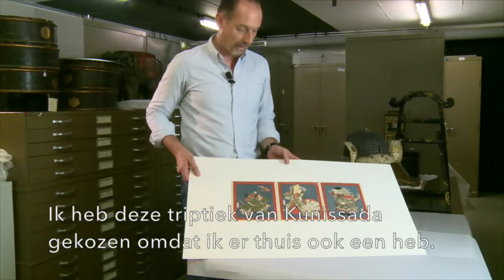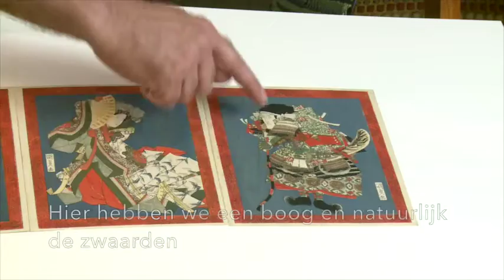Expo UKIYO-E - APP SōDESUKA - ASK ME - Olivier Delacuvellerie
12 connaisseurs du Japon de 7 à 70 ans vous parlent de leur estampe préférée dans l'exposition 'Ukiyo-e - Les plus belles estampes japonaises' au Musée du Cinquantenaire du 21/10/16 au 12/02/17.
Olivier est caméraman pour notre musée mais c'est aussi un collectionneur d'estampes japonaises. Son intérêt pour cette estampe est renforcé par son expérience dans les sports de combat japonais. Nous y voyons quelques beaux exemples d'armes traditionnelles japonaises. Olivier nous fait la démonstration de l'une de celles-ci.

12 Japan-kenners van 7 tot 70 jaar nemen het woord over hun favoriete prenten in de tentoonstelling 'Ukiyo-e - De mooiste Japanse prenten' in het Jubelparkmuseum, van 21/10/16 tot 12/02/17.
Olivier is naast cameraman voor ons museum ook verzamelaar van Japanse prenten. Zijn interesse in deze prent wordt nog versterkt door zijn ervaring met Japanse gevechtsport. Preparatrice Marie-Line Boutiau toont hem een prachtige traditionele Japanse wapenrusting en Olivier demonstreert hoe je een zwaard hanteert.
Download de app ‘Sōdesuka’ via izi.travel.com